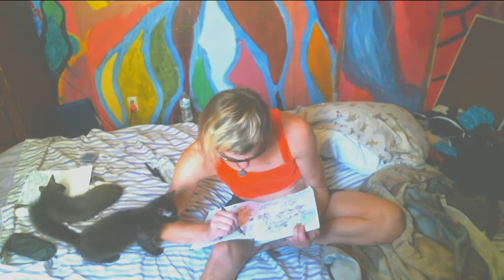Welcome to VelzDesigns YouTube Channel by Velesta Alamore!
An introduction video in which Velesta Alamore introduces the channel and what she hopes to accomplish by airing it...

also guys, i am new at this whole social media thing... i have a little bit of experrience with working on editing videos and all of that but, being able to reach viewers is a new things! any and all advice is accepted

the channel will discuss Velz Designs as the company grows... studio development; specific works as they are completed; various techniques for painting; discussions on any sort of topics while working; transgender experiences and issues...